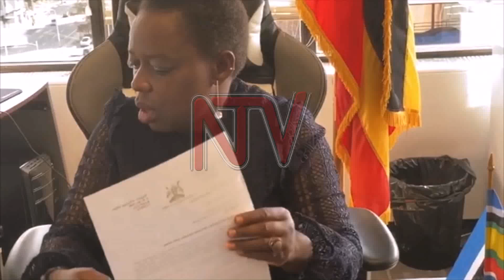Ugandan students stranded in Cuba seek help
Uganda's Ambassador to Canada Ruth Acheng is urging the Ugandan government to rescue several University students stuck in Cuba. This is after the students sent several messages to her, requesting for help.

Acheng, says the students have written distressing letters, noting the plight they faced since the COVID-19 imposed lockdown started.